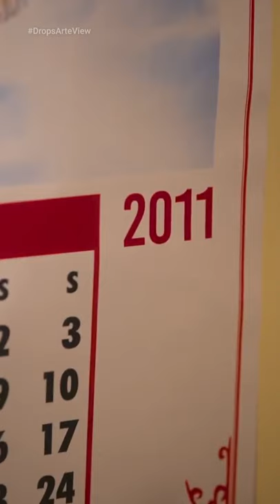Drops Arteview - Episódio 14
No DropsArteview do IGTV do @ArteView muitas dicasculturais para vocês!

- @leandrohassum em TudoBemnoNatalQueVem na @NetflixBrasil
- LuisLobianco o nos cinemas no filme 10HorasparaoNatal da @parisfilmes
- FadaMadrinha é o novo filme da Disney que estreia no @disneyplusbr
- SelenaASerie sobre a vida da Selena na
- Mank filme com GaryOldman sobre os bastidores do CidadaoKane na
- A @ccxpoficial CCXPWORLDS acontece essa semana ao vivo na Internet
- BailedoAbrava com @tiagoabravanelvevo3302 no Teatro Santander
- Episódios especiais da série Euphoria com Zendaya na @HBOBrasil

Instagram.com/arteviewoficial
Facebook.com/Arteview
Twitter.com/Arteview